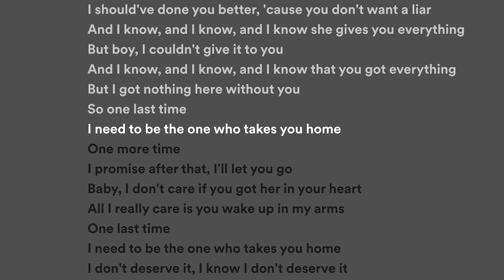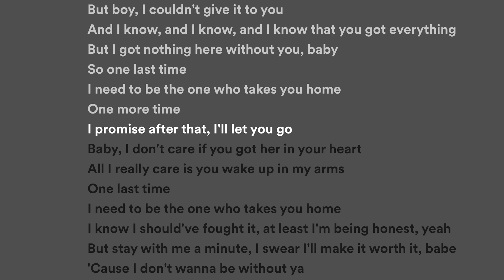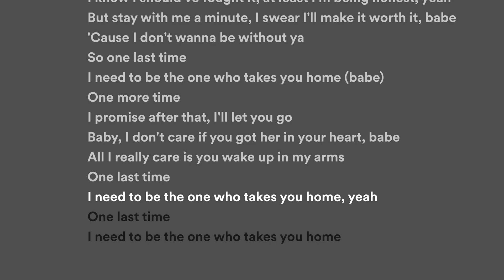Ariana Grande - One Last Time (Lyrics | Lirik | Karaoke)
Ariana Grande-Butera, known professionally as Ariana Grande, is an American singer, songwriter, and actress. She was born in Boca Raton, Florida in 1993 and began her career in the entertainment industry in 2008, playing the role of Charlotte in the Broadway musical 13.

Grande gained further recognition when she starred in the Nickelodeon TV series Victorious from 2010 to 2013, and its spin-off Sam & Cat from 2013 to 2014. She began to pursue a music career in 2011, releasing her debut single "Put Your Hearts Up" in 2012. Her breakthrough single "The Way" was released in 2013, featuring rapper Mac Miller, and her debut album "Yours Truly" followed later that year. She continued to release commercially successful albums, including "My Everything" in 2014, "Dangerous Woman" in 2016, "Sweetener" in 2018, and "Thank U, Next" in 2019.

Grande is known for her powerful vocals, wide vocal range, and use of the whistle register. She has won numerous awards, including several Grammy Awards, and has been named one of the most influential people in the world by Time magazine. She is also known for her philanthropic efforts, supporting various causes such as LGBTQ+ rights, mental health awareness, and animal rights.